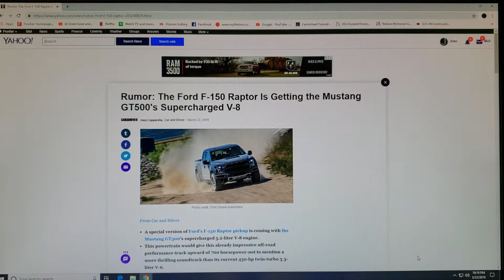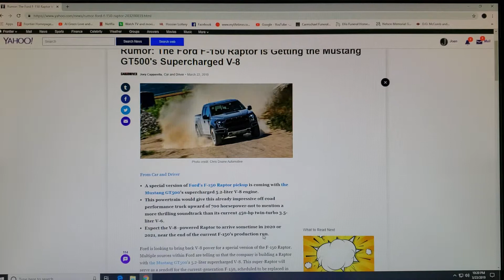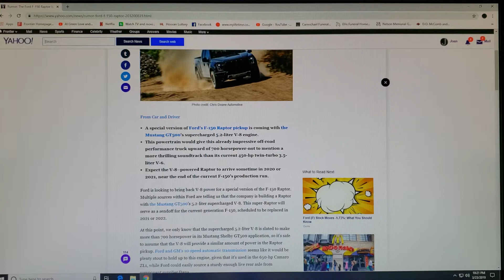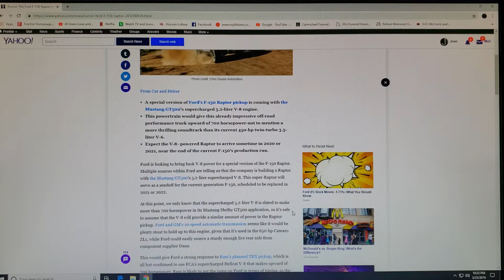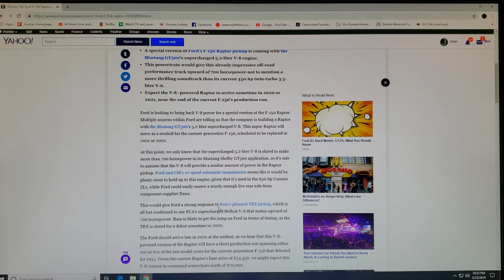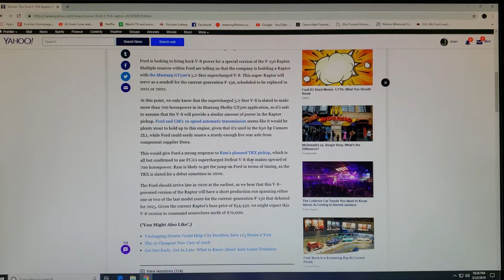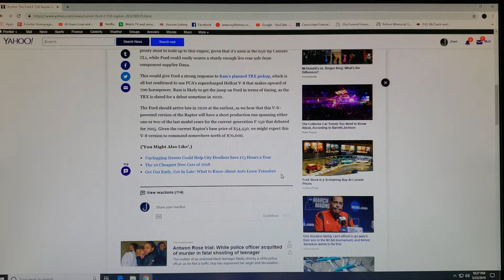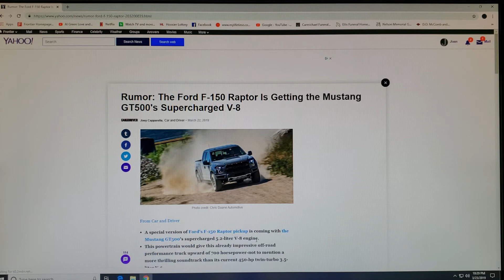Ford F-150 Raptor rumored to get the Mustang GT500 's Supercharged 5.2 v8.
Rumor : The F-150 Raptor is getting the Mustang GT500 Supercharged V8 !